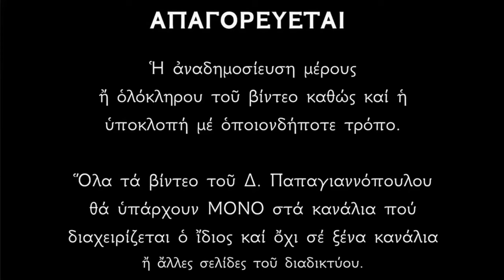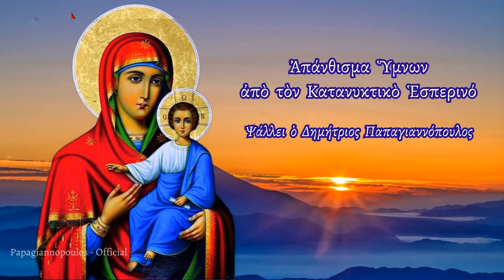🌸 Τι είναι ο Εσπερινός της συγνώμης (συγχωρήσεως) ;; Ακούστε και Ύμνους !!!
Τι είναι ο Εσπερινός της συγνώμης ;;
Γράφει ο Δημήτριος Παπαγιαννόπουλος, Κατηχητής ορθόδοξης Θεολογίας.

Με τον εσπερινό της συγγνώμης, που τελείται το εσπέρας της Κυριακής της Τυρινής, η Εκκλησία του Χριστού μας ανοίγει την Μεγάλη Τεσσαρακοστή. Η κατανυκτική αυτή περίοδος μετανοίας προσφέρεται ως τρόπος ζωής που θα φέρει την συγχώρηση από τον Θεο, αλλά και από τούς άλλους αδελφούς μας. Και είναι πολύ χαρακτηριστικό αυτό που έχει γραφεί: "το συγ-χωρώ σημαίνει πως χωρώ μαζί με τον Θεο, μαζί με τούς συνανθρώπους μου". Με τη συγ-χώρεση δεν παίρνουμε μια απλή άφεση αμαρτιών - που είναι μια νομική αντίληψη της σωτηρίας. Αλλά με τη συγ-χώρηση με το Θεό ο ωκεανός της θείας αγαθότητος εξαφανίζει τις ανθρώπινες αμαρτίες. Και έτσι στην πλήρη της πραγματικότητα η συγχώρηση γίνεται κοινωνία Χριστού και της Βασιλείας Αυτού.

Κατά την διάρκεια της πορείας μας ας αλληλοστηριζόμαστε στην αδυναμία μας, ας αλληλοσυγχωρούμαστε ξεχνώντας όλες τις διαφορές, ας αλληλοπροστατευόμαστε ώστε όλοι να φτάσουμε τον προορισμό μας. Αυτό που πρέπει ουσιαστικά να ζήσουμε είναι ότι ο Θεός μας καλεί σε μια μοναδική ενότητα με τη συγγνώμη που θα προσφέρουμε ο ένας στον άλλον. Και αυτό γιατί οι χριστιανοί δεν είμαστε κάστα, αλλά ζύμη.

Ας γονατίσουμε, λοιπόν, τώρα μπροστά στην εικόνα του Χριστού και της Παναγίας, ας τούς ζητήσουμε να μας συγχωρέσουν, έχουν τόσα πολλά να μας συγχωρέσουν. Ας συγχωρέσουμε κι ο ένας τον άλλον.

Η συγχώρεση δεν αρχίζει την στιγμή που βασιλεύουν η ειρήνη, η γαλήνη και η χαρά· η συγχώρεση αρχίζει τη στιγμή που παίρνουμε στους ώμους μας «αλλήλων τα βάρη» και το πρώτο και βαρύτερο φορτίο είναι η προσωπικότητα του άλλου, αυτό που εκείνος είναι, και όχι μόνο αυτό που κάνει η που δεν κάνει.
Αν χρειαστεί ας μεταφέρουμε τον άλλο με τον τρόπο που ο Χριστός μετέφερε το Σταυρό του, σαν τύπο βασανισμού και πόνου και θανάτου, ας μην αφήσουμε όμως με κανέναν τρόπο τον άλλο πίσω χωρίς τη συγγνώμη μας.